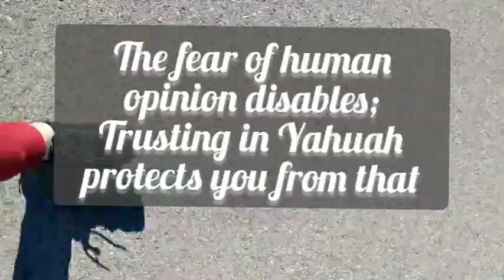YOUR DAILY DOSE OF WORDS OF WISDOM; OPINIONS